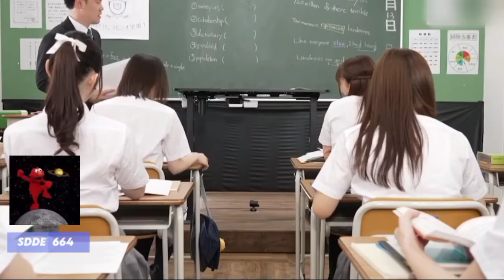japanese school plus codes